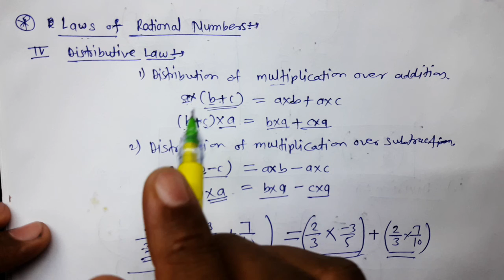//7//Rational Numbers, Class 8th, Mathematics, Chapter 1,CBSE Hindi, exercise 1.1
Rational Numbers, Class 8th, Mathematics, CBSE Hindi, exercise 1.1, Laws of Rational numbers, Distribution law, BODMAS Rule, Distribution law of multiplication over addition, Distribution law of multiplication over subtraction, Existance of additive identity